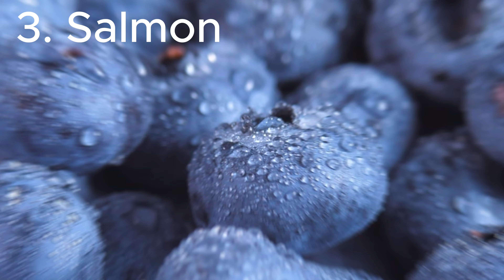Top 15 Superfoods For Weight Loss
Looking to shed those extra pounds and achieve a healthier, slimmer body? Look no further! In this captivating video, we unveil the top 15 superfoods that are scientifically proven to boost your weight loss journey.

From nutrient-packed fruits to metabolism-boosting vegetables, this comprehensive guide covers a wide range of superfoods that will supercharge your weight loss efforts. Learn how to incorporate these delicious and satisfying foods into your daily diet to achieve optimal results.

Our expert nutritionists have carefully curated this list, considering their low-calorie content, high fiber and protein content, and their ability to increase metabolism and burn fat. These superfoods not only promote weight loss but also provide essential vitamins, minerals, and antioxidants that enhance overall health and well-being.

Get ready to tantalize your taste buds with mouthwatering recipes and easy-to-follow cooking tips featuring these superfoods. We'll guide you through each superfood, explaining the specific weight loss benefits they offer and how they can fit into your meal plans seamlessly.